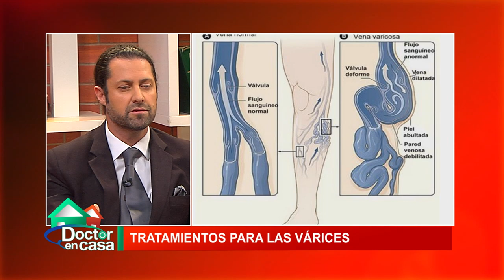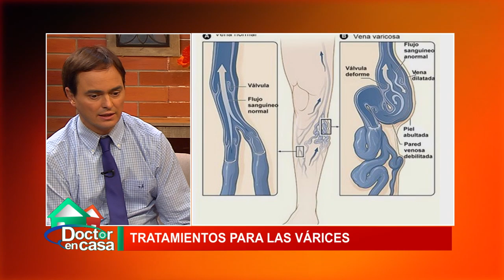Tratamiento várices (Parte 1)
Todos hemos escuchado hablar en alguna ocasión de las varices y las dificultades que conllevan, pero en realidad muy pocos tienen presente las causas de este problema y en algunas ocasiones tampoco se tiene claro a qué especialista hay que ir.